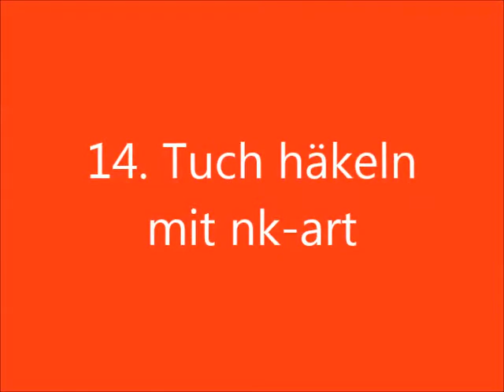14. Tuch häkeln / Muster / Cloth Scarf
erhältlich.